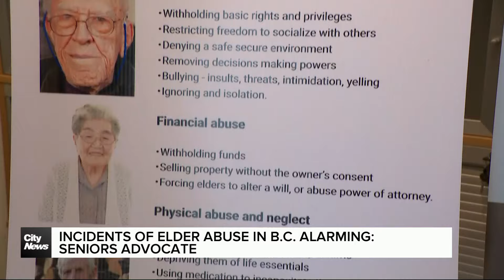B.C. seniors' advocate highlights elder abuse and its warning signs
The office of the Seniors Advocate says reports of elder abuse have gone up more than 100% in the last 5 years, but many cases still go unreported.